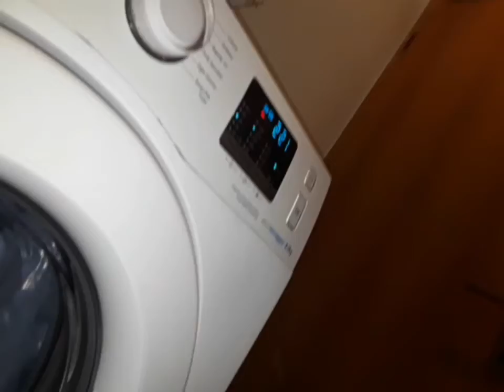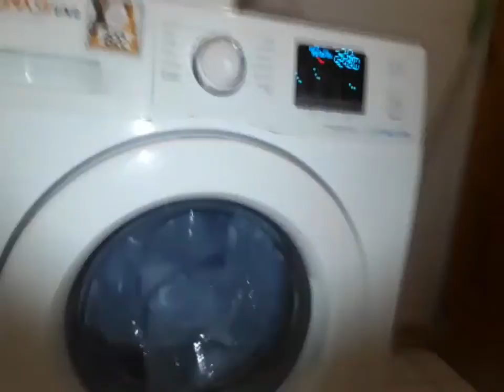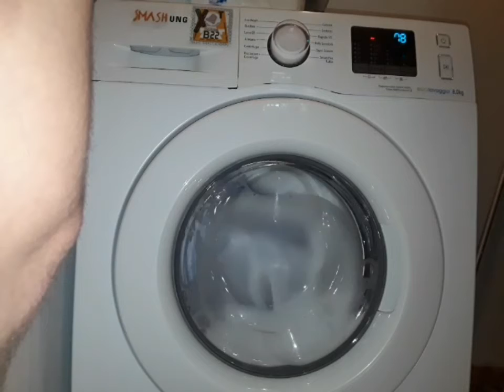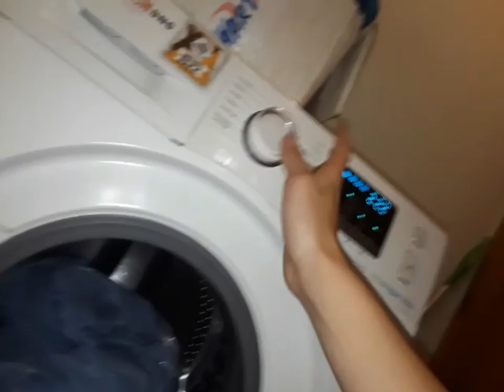Samsung WF80 - Washing plastic thing, bub mode and service mode with jumping again😂